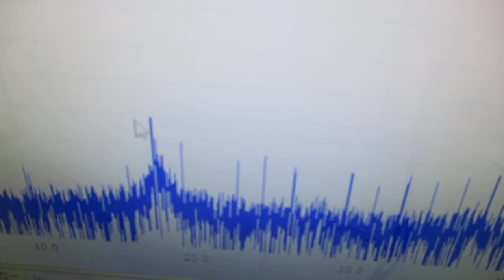超音波プローブの製造技術 ultrasonic-labo